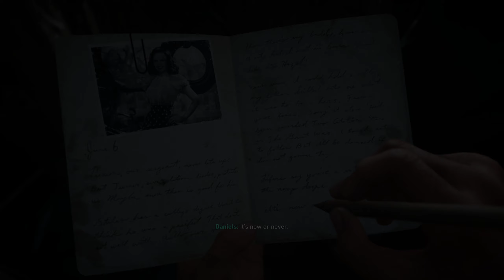D-Day | Omaha Beach, France, 1944 | Call of Duty WW II | Realistic Ultra Graphics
D-Day | Omaha Beach, France, 1944 | Call of Duty WW II | Realistic Ultra Graphics (Full Game Gameplay Walkthrough)

"D-Day" is the first campaign level in Call of Duty: WWII. From inside a Higgins landing boat, the player's squad will storm Omaha Beach in a visceral audiovisual experience unlike any D-Day landing experienced in a game to date. Ronald "Red" Daniels and his fellow soldiers must overcome the enemy defenses to serve as the tip of the spear for the Allied invasion.